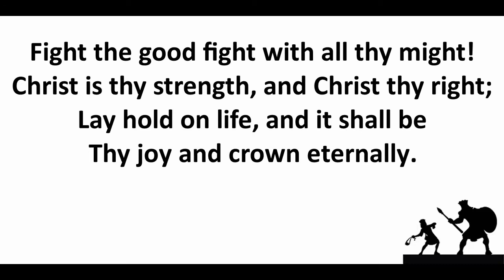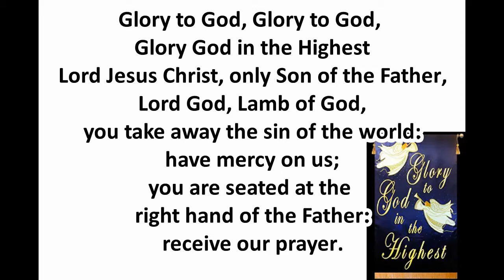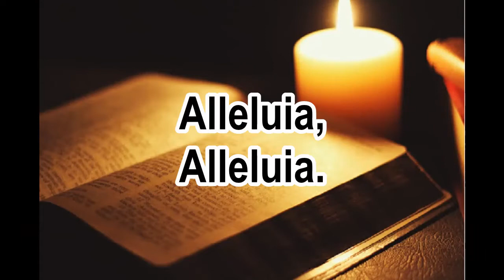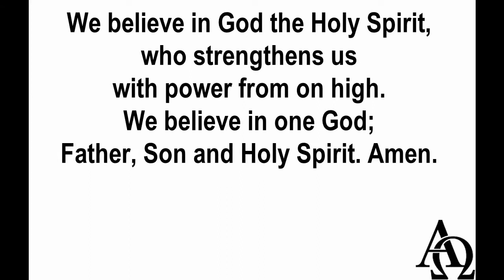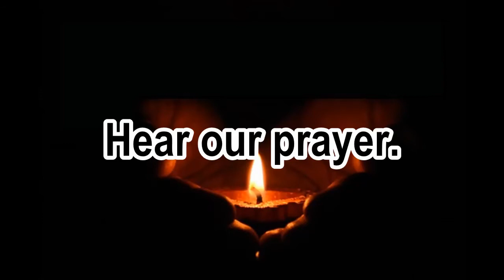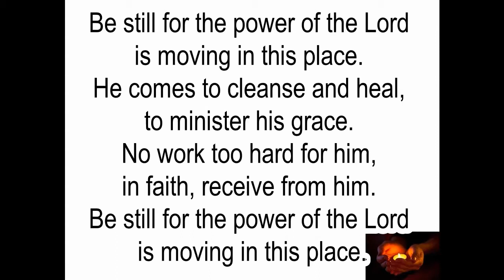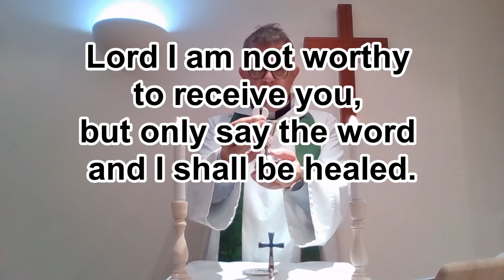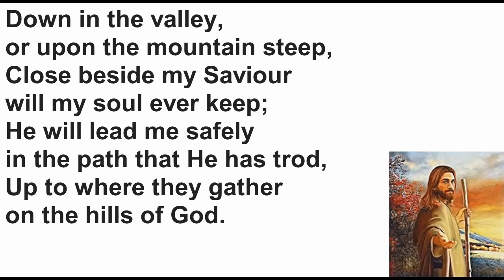Virtual Service for Sunday 20th June 2021 The 3rd Sunday after Trinity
Today's service from St Joseph's Mission.  The hymns included are Be Still For The Presence Of The Lord, Fight The Good Fight and I Will Follow Jesus. All are welcome to this service.